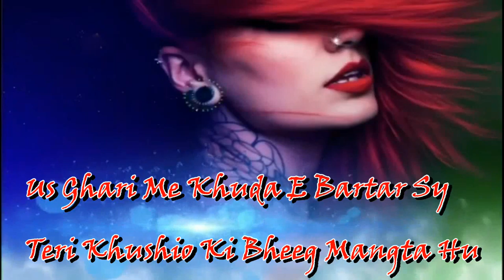Jab Kabhi Teri Yaad Ati Hai | Zahi Shah | Urdu Poetry | Sad Poetry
Vocals : Zahi Shah
Choice : Shaukat Hussain
Urdu Sad Poetry | Urdu Poetry | Heart Touching Poetry